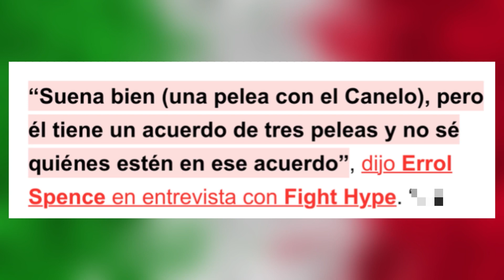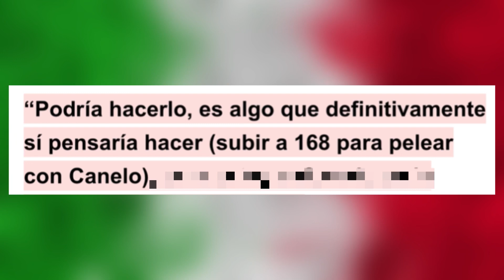¡CONFIRMADO! Erroll Spence ACEPTA PELEA vs Canelo y se PERFILA como su ULTIMO RIVAL en PBC / Podcast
Erroll Spence JR se ENCAMINA como PRÓXIMO RIVAL del Canelo Álvarez‼️